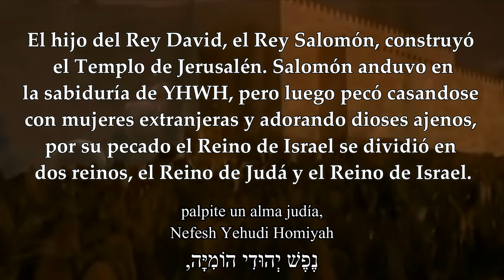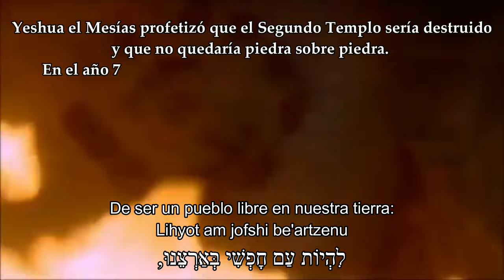Hatikva | La Esperanza | Himno Nacional de Israel | 76 años de Independencia del Estado de Israel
Canción: Hatikva
Tambien te pueden interesar estos videos: 👇🏻👇🏻👇🏻
🔴𝐋𝐚𝐬 𝐯𝐞𝐬𝐭𝐢𝐝𝐮𝐫𝐚𝐬 𝐝𝐞 𝐥𝐚 𝐧𝐨𝐯𝐢𝐚 𝐝𝐞 𝐂𝐫𝐢𝐬𝐭𝐨 | 𝐥𝐚𝐬 𝐯𝐞𝐬𝐭𝐢𝐝𝐮𝐫𝐚𝐬 𝐝𝐞 𝐥𝐢𝐧𝐨 𝐟𝐢𝐧𝐨 | 𝐥𝐚 𝐧𝐨𝐯𝐢𝐚 𝐝𝐞 𝐘𝐞𝐬𝐡𝐮𝐚
🔴𝐋𝐚 𝐁𝐢𝐛𝐥𝐢𝐚 𝐏𝐫𝐨𝐡𝐢𝐛𝐞 𝐜𝐨𝐦𝐞𝐫 𝐂𝐞𝐫𝐝𝐨? | 𝐪𝐮𝐞 𝐝𝐢𝐜𝐞 𝐥𝐚 𝐛𝐢𝐛𝐥𝐢𝐚 𝐬𝐨𝐛𝐫𝐞 𝐜𝐨𝐦𝐞𝐫 𝐜𝐞𝐫𝐝𝐨? | 𝐞𝐬 𝐝𝐚𝐧̃𝐢𝐧𝐨 𝐞𝐥 𝐜𝐞𝐫𝐝𝐨?
🔴𝐋𝐚 𝐒𝐞𝐧̃𝐚𝐥 𝐝𝐞 𝐮𝐧 𝐂𝐫𝐞𝐲𝐞𝐧𝐭𝐞 𝐞𝐧 𝐘𝐞𝐬𝐡𝐮𝐚 𝐞𝐥 𝐌𝐞𝐬𝐢́𝐚𝐬 | 𝐍𝐨 𝐀𝐦𝐚𝐫 𝐞𝐥 𝐌𝐮𝐧𝐝𝐨, 𝐍𝐢 𝐥𝐨 𝐪𝐮𝐞 𝐡𝐚𝐲 𝐞𝐧 𝐞́𝐥
🔴𝐇𝐚𝐦𝐚𝐬 𝐲 𝐥𝐚 𝐠𝐮𝐞𝐫𝐫𝐚 𝐜𝐨𝐧𝐭𝐫𝐚 𝐈𝐬𝐫𝐚𝐞𝐥 | 𝐈𝐫𝐚́𝐧 𝐲 𝐞𝐥 𝐩𝐫𝐢́𝐧𝐜𝐢𝐩𝐞 𝐝𝐞 𝐏𝐞𝐫𝐬𝐢𝐚 | 𝐄𝐥 𝐍𝐮𝐞𝐯𝐨 𝐎𝐫𝐝𝐞𝐧 𝐌𝐮𝐧𝐝𝐢𝐚𝐥 𝐲 𝐥𝐚 𝐁𝐞𝐬𝐭𝐢𝐚
Toda la Honra, Honor y la Gloria para nuestro Padre Celestial y Nuestro Salvador Yeshua El Mesias.
✨📖 Recursos utilizados gracias a nuestro Padre Celestial:
Blbia Septuaginta LXX with Parsings and Apparatus
Valera 1602 Purificada
Wondershare Filmora ® 12
Conversor de Calendario Hebreo a Gregoriano Comunidad Jabad